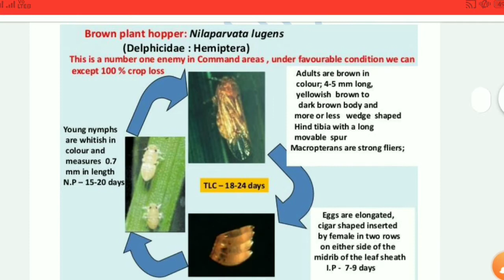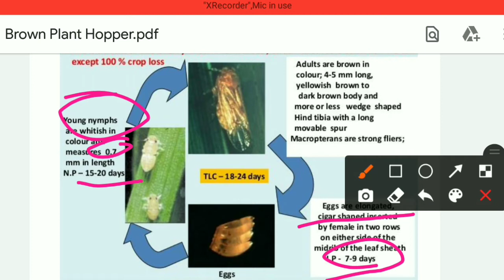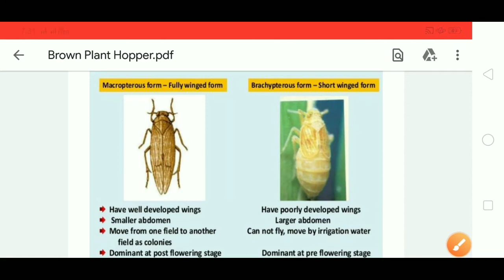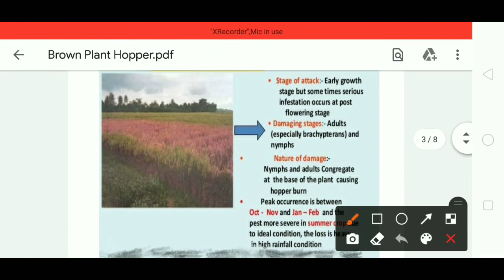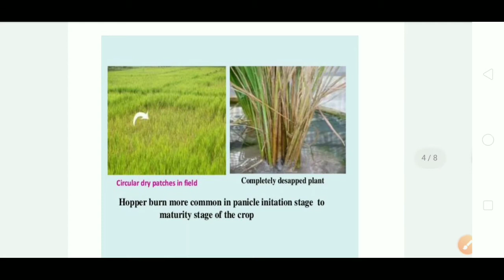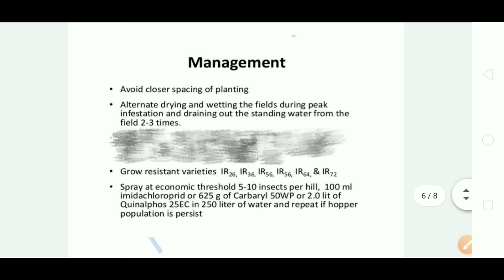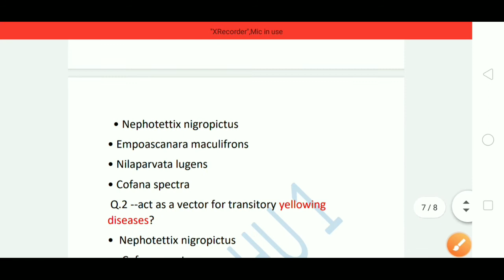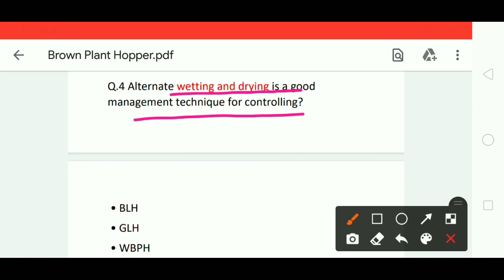brown plant hopper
Life Cycle of Brown Plant Hopper| How to control of pest of Paddy/Rice

1 Integrated Pest Management in Paddy crop
1 How to control of Insect pest in Paddy
3 How to control of Brown Plant Hopper in Rice
4 Pest Management in Rice/Paddy crop

ICAR-Jrf Srf PhD Upcatet Mpcatet All state Agriculture TGT PGT AFO UPPCS TA FCI NABARD, all Competitive Exam crack.